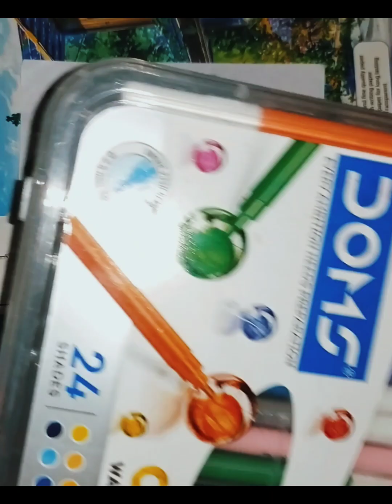cheep water colour drawing/flowers drawing